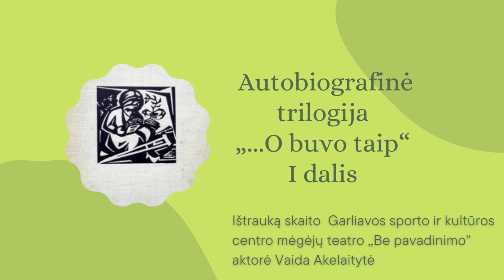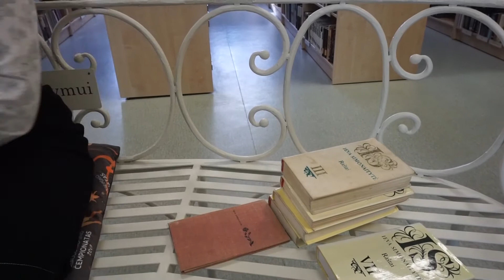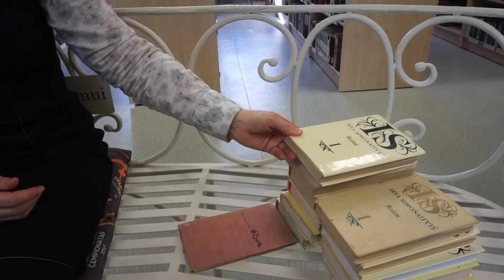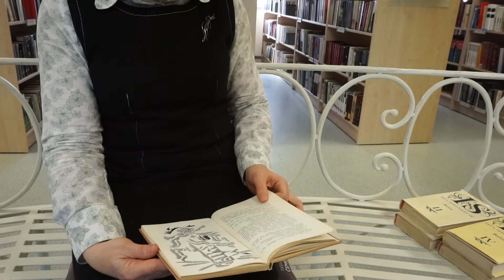Garsiniai skaitymai ištrauka iš Ievos Simonaitytės kūrinio "O buvo taip..."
Ištrauką skaito  Garliavos sporto ir kultūros centro mėgėjų teatro ,,Be pavadinimo" aktorė Vaida Akelaitytė